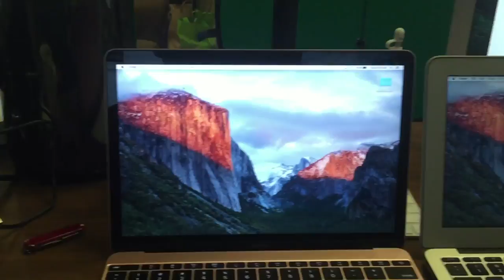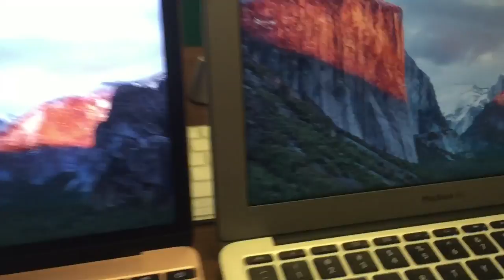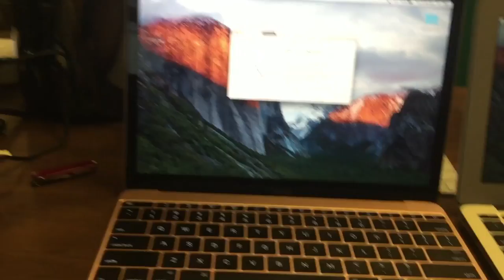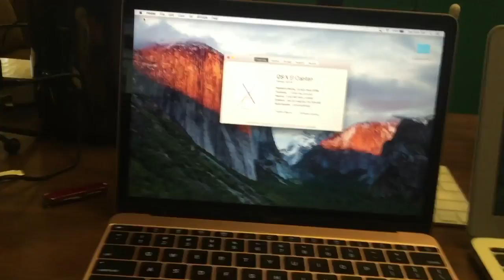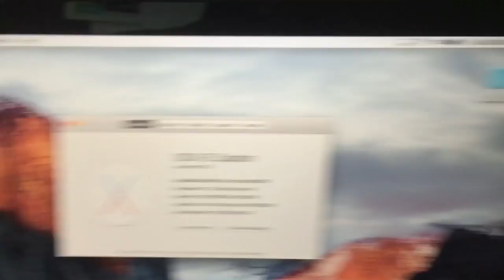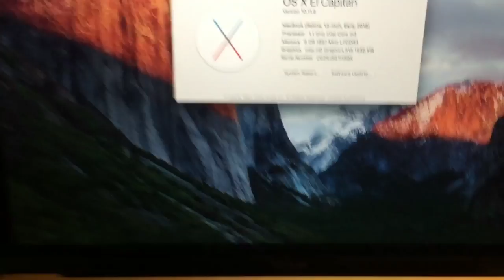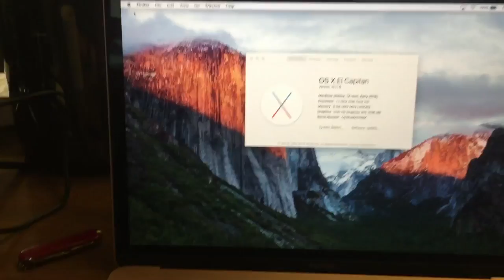Apple Product Reviews & Old Timey Shout Outs!